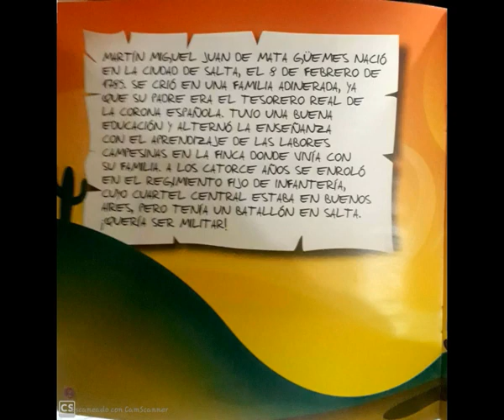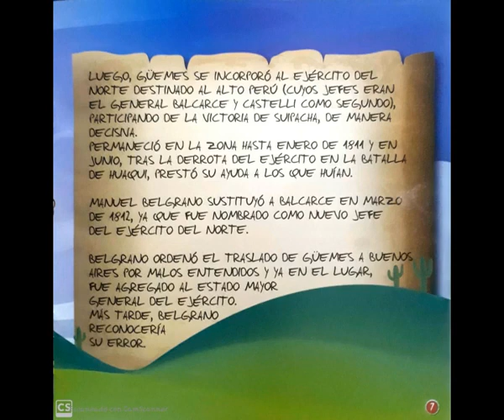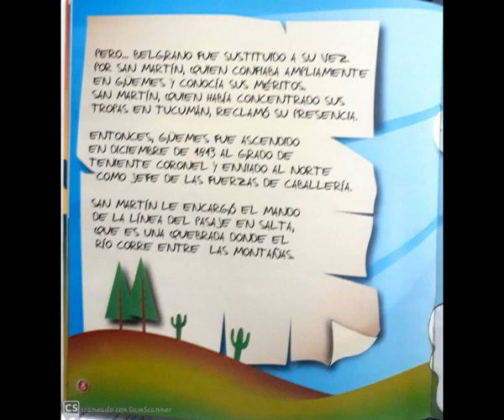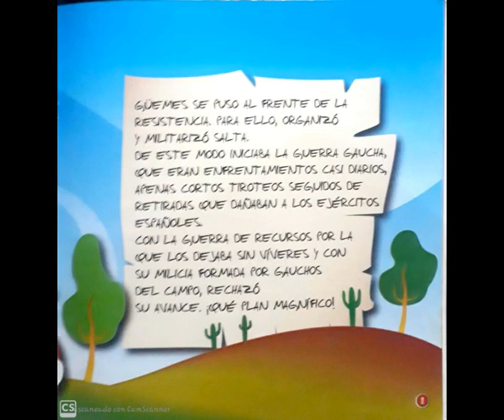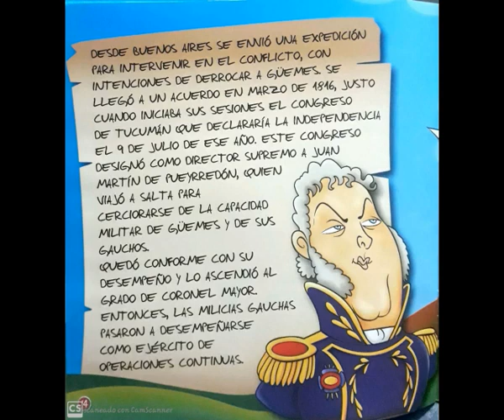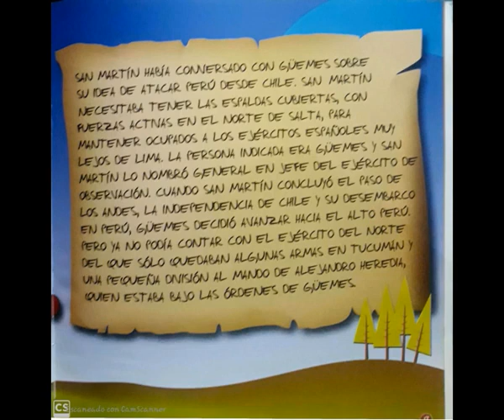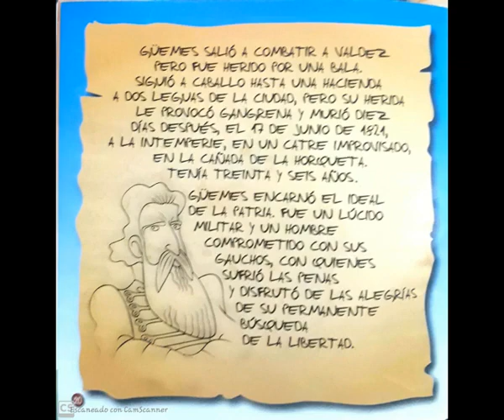Martin Miguel de Güemes, 1785-1821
Su historia, contada para niños y adultos.
Junto a "Los infernales", defendió nuestra Libertad como Nación Incipiente!